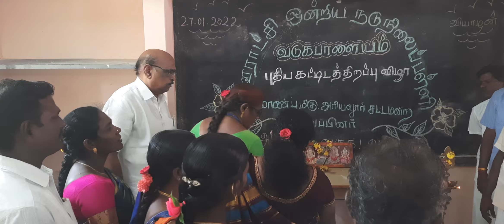வடுகப்பாளையம் ஊராட்சி புதிய பள்ளி கட்டிடம் திறப்பு விழா...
மாண்புமிகு பிற்படுத்தப்பட்டோர் நலத்துறை அமைச்சர் ஆருயிர் அண்ணன் எஸ் எஸ் சிவசங்கர் அவர்களின் சார்பில் அரியலூர் சட்டமன்ற உறுப்பினர் வழக்கறிஞர் பெரியவர் திரு.கு.சின்னப்பா அவர்கள் புதிய பள்ளி கட்டிடத்தை திறந்து வைத்தபோது...

உடன் : திருமானூர் ஒன்றியப்பெருந்தலைவர் திருமதி.சுமதிஅசோகக்சக்கரவர்த்தி, கழக ஒன்றியச் செயலார்கள்,ஒன்றியக்குழு உறுப்பினர்கள்,முன்னோடிகள் மற்றும் உடன்பிறப்புகள்.

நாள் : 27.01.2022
 இடம் : கீழக்கொளத்தூர் ஊராட்சி